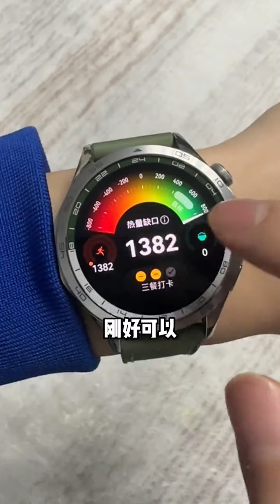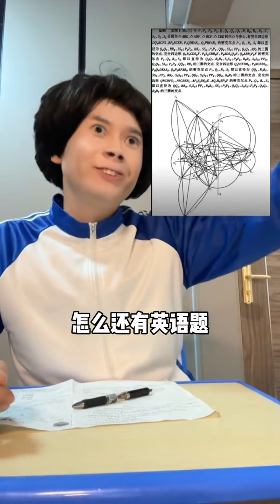【無敵灝克】|搞笑|考完試對答案不尴尬，尴尬的是妳壓根不會！趣味